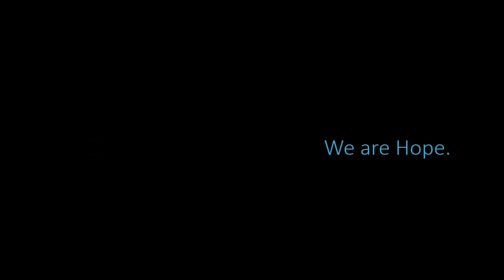Patient Testimonial Joe, Pacific Medical Center of Hope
We have two offices in California.
Pacific Medical Center of Hope, in Fresno, CA.
Orange Coast Medical Center of Hope, in Newport Beach, CA.

song: Elizabeth "the golden age" - soundtrack